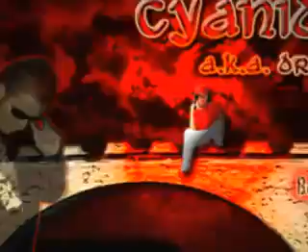Unikkatil ft. Cyanide - Njerzit Harrojn me text lyrics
Teksti-Lyric
Rebel a.k.a. Unikatil ft. Cyanide a.k.a Dr.jet - Njerzt harrojn

yeah yaoo UniKKatiL - CyaNiDe yaoo

Keq se ju erdha e mir se ju gjeta
Thojn me kan njerz i kallzojn ngjyrat e verteta
Sa t'mirat e mira i bona per njerz qe s'ma din
Per ne menojn per tri karit per gjithmone eshte vlere
E nuk ma nin bile as nuk jom idhnu
Se ton kto sene su kon shtir me parashiku
Veq jep kredit ma qaty ku meritoj
E mira po harrohet veq keqja po kujtohet
E ktheva shpinen Zoti e din qka m'deshirove
Pernime t'kisha pas dost a um kuptove
Eca neper lloq e ferkemat i lash
E as falemenderit spo din me than tash
Thash o bulash vetin tut e ki shpall
Se une jom bast i panvarum sa t'jom gjall
Ky ke viq nje test me testu e kom ves
Mirmengjes interes shqipe deshiroj sukses

Unikkatil 2x

A i ki pa qysh thojn t'rehin t'sakattojn
Ata viq po't mashtrojn se per ty kurgjo s'bojn
Boni t'mirat sa't dush e hiq si kerset
Kejt qa na kan met mu ba mu ba qashtu edhe vet

Cyanide #

Ni kallabllak havera i pata po se di ka shkun
Per ta jeten desh i japa e per e tash shpejt e harrun
Qysh u rriten bashkum veten pa durim ket sen e pritum
Por tash i hapa syt ngjyrat tjera u paraqiten
Per çdo dit faca t'reja paraqiten para syve
Per arsyje ta jap fjalen haver edhe mere ne ndrye
Kqyre veten ne pasqyre ti perball nisja fshye
S'ka ma mhshill mfal se tash merre grye
Kur ti moj bukuroshe nisja shtyje emrin tem
Se sa her qe tum rren
Ura jon shkon tu shem ket ti fali maje n'men
Veq kur s'ta harroj as ni sen
Se me shpirt u lodha tu i majt durt ne n'ven
Edhe une si kur ti shum sene i msova
Ne ket jet qashtu mson kur te ngon dostat e vertet
Ki me hanger moll t'prishta nese molla eshte e prisht
Ndaj sepse jeta eshte kurv qe stlen mu ndaj prej saj

Unikkatil # 2x

Cyanide #

yeaah yoooo Krejt e dim qe e mira harrohet e keqja kurr , veq nuk ish let kur munohesh me mish e me shpirt per dikon nfund ta kthejn shpinen bohen ksihe jem taku sot njeri,po qka me bo osht botë e ftoftë.

Unikkatil 2x